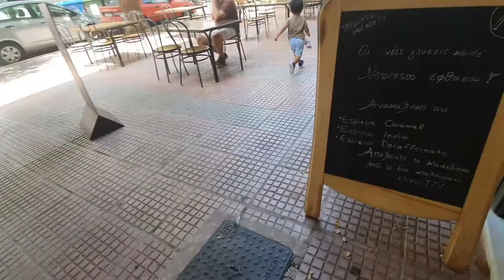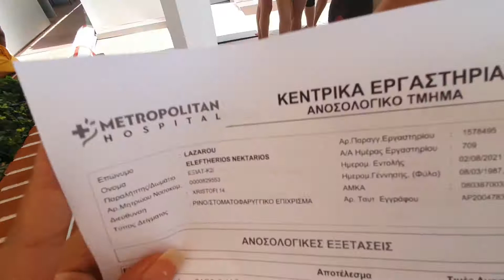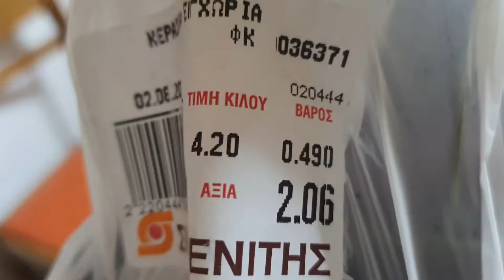Greece 2021 Vlog - EXTREM NA'TO 😖 SOBRANG BASA NI "MISTER" 😄 + SHOPPING SA AMING FAVORITE STORE